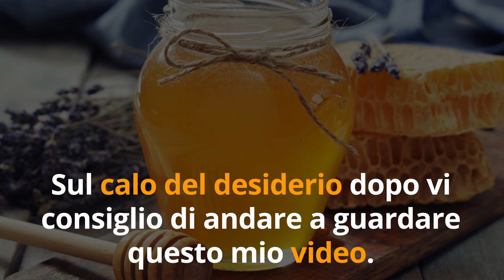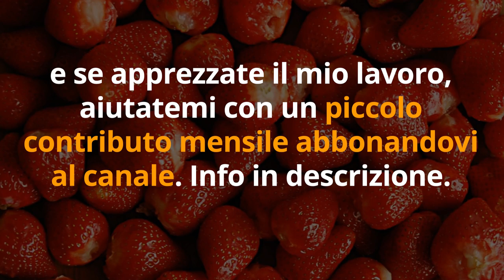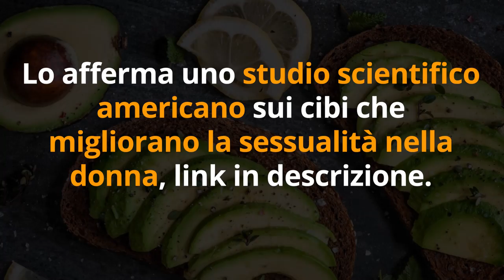QUESTI 5 CIBI AFRODISIACI fanno DIMAGRIRE e AUMENTANO EROS e PERFORMANCE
Ciao amici! Sapete cos'è la dieta afrodisiaca o dieta erotica? E' l'alimentazione che combatte il calo del desiderio e aumenta eros, performance e energia. Ecco 5 cibi afrodisiaci che fanno anche dimagrire!

🌱 INTEGRATORE MASCHILE a base di ASHWAGANDHA

🌱 INTEGRATORE MASCHILE a base di YOHIMBE

🌱 INTEGRATORE MASCHILE a base di TRIBULUS TERRESTRIS

Nota bene

Simona Vignali